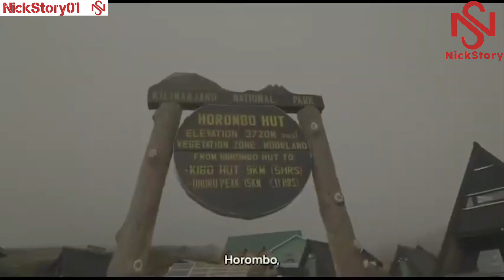HUDUMA YA KUPIGA,KUPOKEA,KUPERUZI NA SIMU UKIWA KILELENI MWA MLIMA KILIMANJARO INAPATIKANA RASMI.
Sasa ni Rasmi Huduma ya kupiga, kupokea, kuperuzi na simu ukiwa kileleni mwa mlima Kilimanjaro inapatikana na hapa watalii mbalimbali wakithibisha hilo.